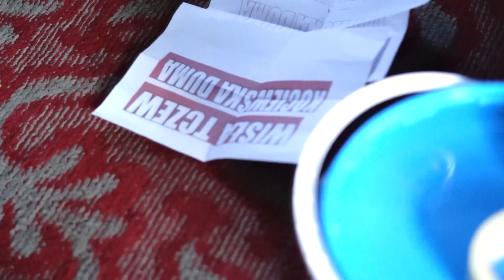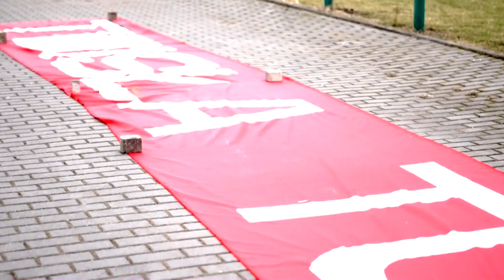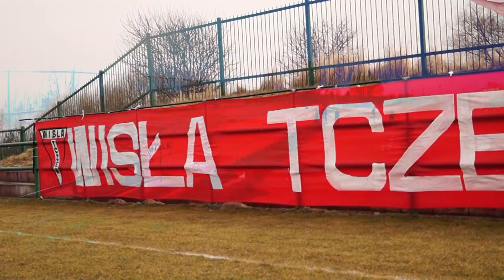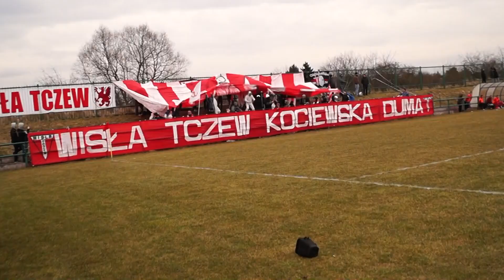Nieliczni '18 Promo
Kulisy powstawania oraz sama prezentacja oprawy na meczu Wisła Tczew - Keramzyt Szprudowo. Jest to w swoim rodzaju zapowiedź działalności nowej ekipy ultras Wisły Tczew !